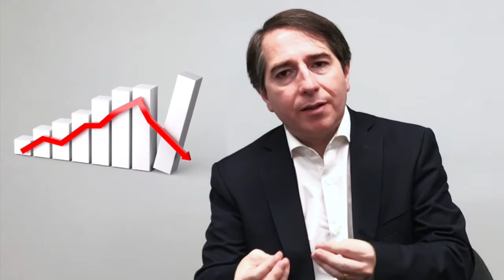¿La crisis inició desde 2019? Aquí la respuesta de un experto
Fabián Ghirardelly, country manager de Kantar Worldpanel en Kantar México, habla del tema.